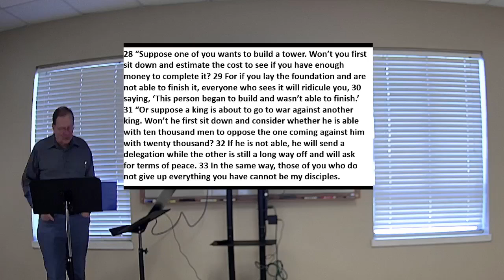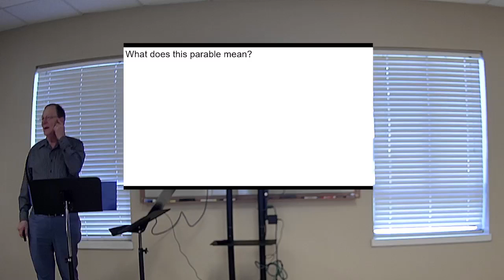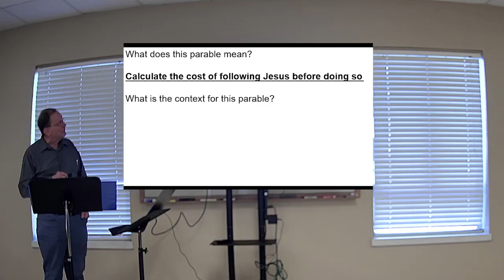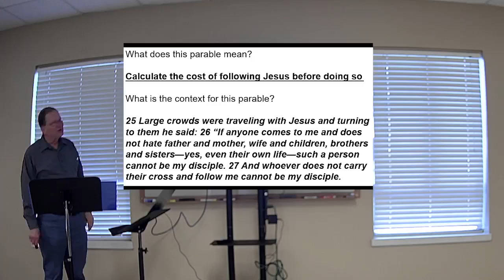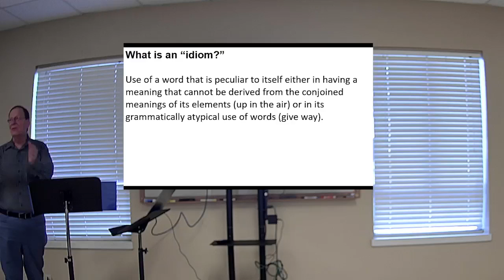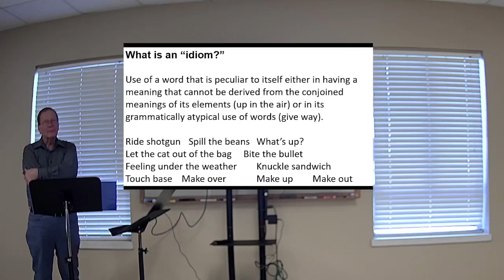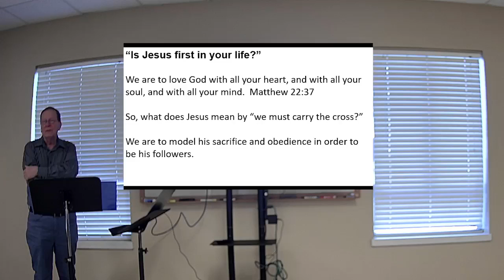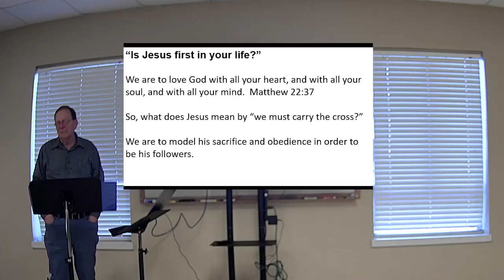Monday Evening Study on The Parables of Jesus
Welcome to The Monday Evening Study on The Parables of Jesus. We are glad you are here with us! Below you will find the handout for tonight's class. If you have any questions or comments, please leave them below!